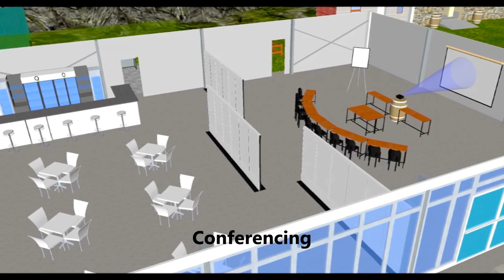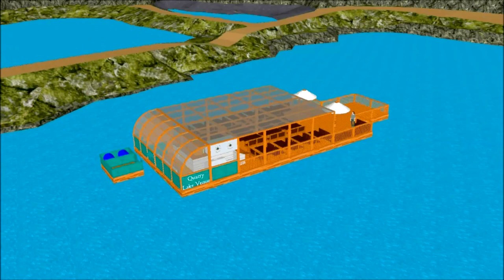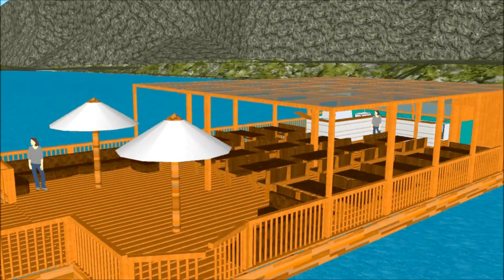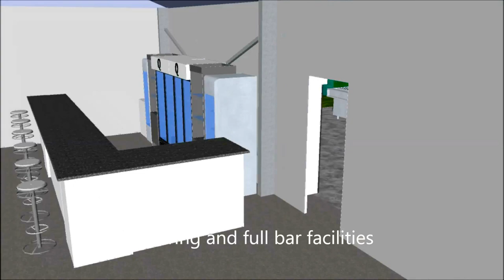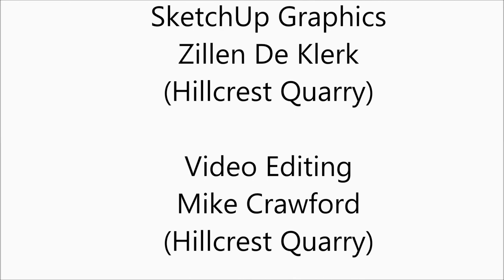Hillcrest Quarry - Function and Event Venue- Cape Town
Hillcrest Quarry Function and Event Venue. Durbanville Cape Town
Situated in the heart of the Durbanville Wine Valley in cape Town Hillcrest Wine Estate’s function and event venue, The Quarry, has been the home to many weddings, functions, festivals and concerts over the past years.

This hidden gem is situated in the old historic quarry  on the Hillcrest Wine and Olive Estate. The Quarry has a 300 square meter venue which is specifically designed to accommodate structural marquee extensions increasing floor space, to suit your function’s requirements. The Quarry boasts 7 000 square meters of rolling lawns and a 15 000 square meter lake stocked with the finest rainbow trout and bass. All this set amongst the stunning backdrops of the Quarry cliffs.

The Quarry, an ideal venue for hosting private or corporate functions, events, festivals, concerts and picnics.